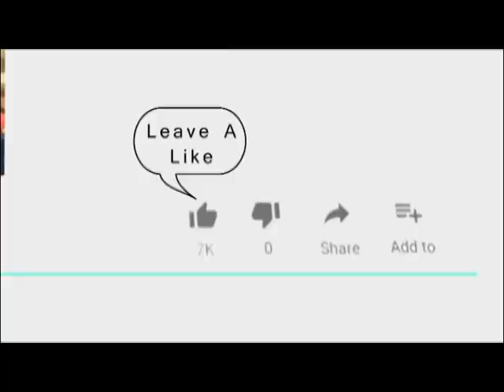बाल वाहिनी चालकों की हड़ताल जारी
16 July 2019,
      बाल वाहिनी चालक अपनी कुछ मांगों को लेकर हड़ताल पर बैठे हैं इन्हीं मांगों में आज कलेक्टर को ज्ञापन भी सौंपा गया। वेन चालक मून मेस्सी ने बताया  कि आरटीओ और ट्रैफिक विभाग से बैठक आयोजित हुई थी जिसके बाद उन्हें टोकन नंबर भी दिया गया था। टोकन को चार-पांच सालों से लगाकर अपनी गाड़ियां चला रहे हैं उसके बावजूद आए दिन एक दिन में एक एक गाड़ी के कई चालान किए जा रहे हैं। जिसकी वजह से वेन चालक हड़ताल पर हैं इस समस्या की वजह से अभिभावकों को परेशानी जरूर आएगी लेकिन जब तक हमें संतोषजनक जवाब नहीं मिलेगा हमारी हड़ताल इसी तरह जारी रहेगी।